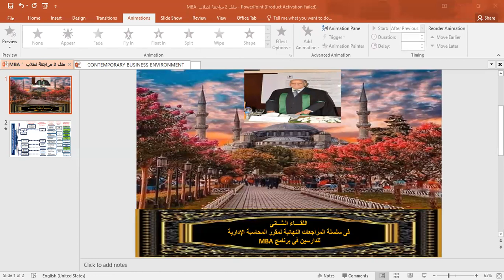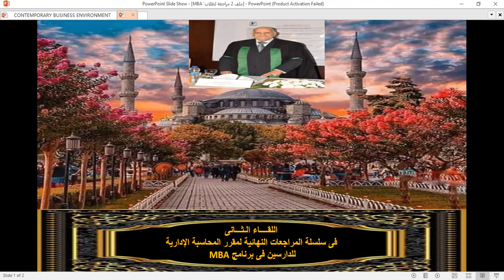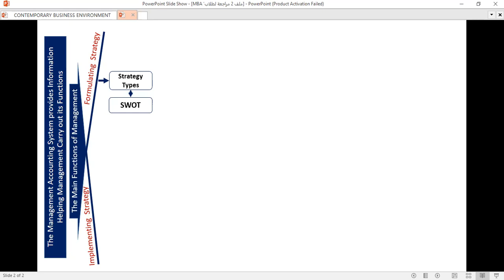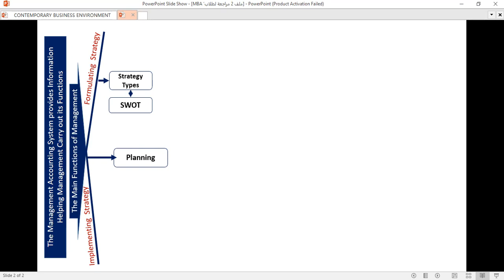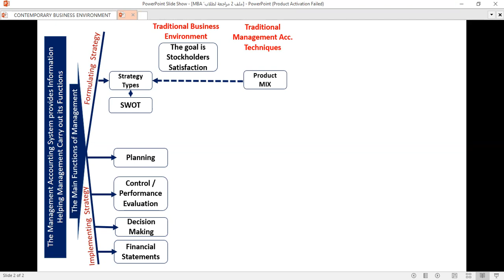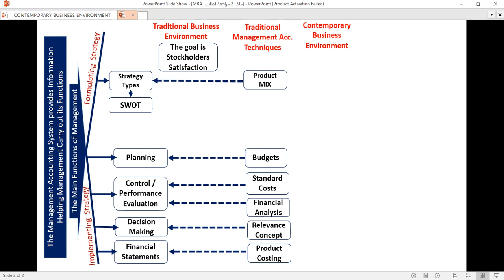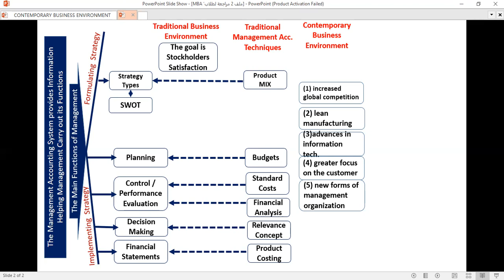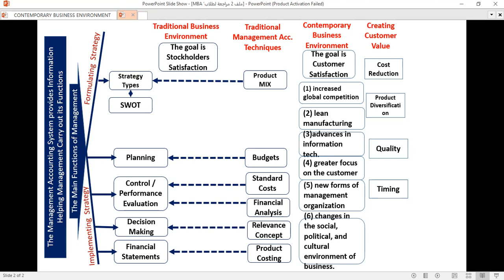اللقاء الثانى فى سلسلة مراجعات للدارسين فى MBA